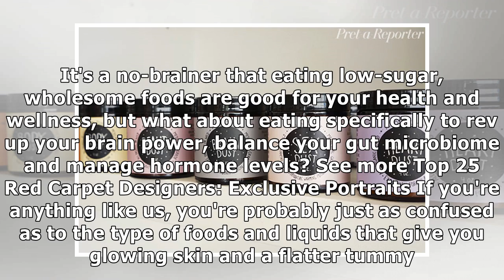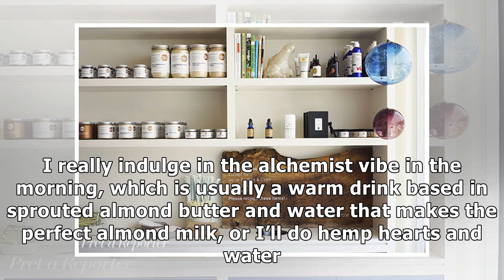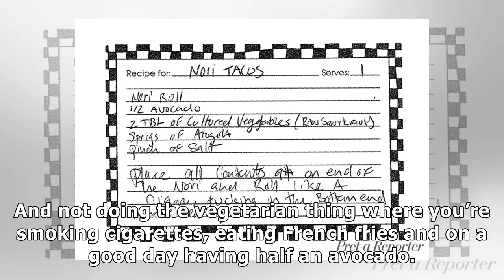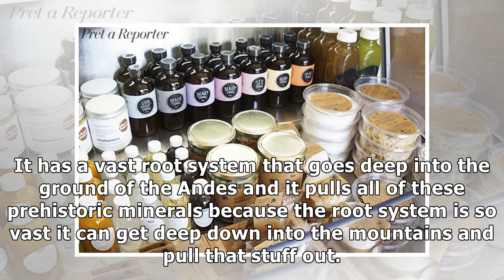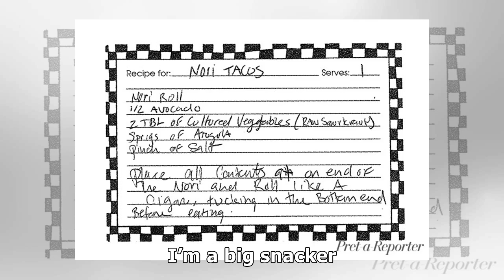Moon Juice Founder on Eating Healthy Fats, Creating Herb-Spiked Cocktails